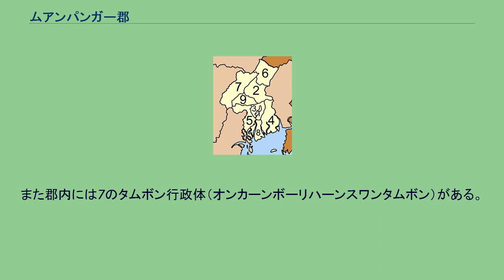ムアンパンガー郡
ムアンパンガー郡（ムアンパンガーぐん）とは、タイ南部・パンガー県にある郡（アムプー）。
同県の県庁所在地（ムアン）でもある。
パンガーの名前は地元を流れるパンガー川から来ている。
このパンガーの語源はプーガー (ภูงา, 象の牙の山) から来ていると言われる。
アユタヤ王朝時代はナコーンシータンマラート王国の属国タクワパーの管轄下にあった。
1809年ラーマ1世が崩御すると、ビルマが攻めてきてタクワパーを荒らした。
このため、タクワパーの住民が多くパンガーに移住してきた。
その後、ラーマ3世（ナンクラオ）はここにムアンパンガーを建設し、プラヤー・ボーリラックプートーン (セーン・ナ・ナコーン) を国主として置き、バンコクの直接の支配下においた。
その後、ターイチャーン郡として成立。
1938年、県の名前に合わせてムアンパンガー郡に改称された。
市街地はパンガー川の形成した平地にある。
主な市内の水源はパンガー川やラー川である。
郡北部や西部はプーケット山脈の一部である山岳地帯になっており、郡南部にはパンガー湾に面している。
山岳地帯にはサナーンマノーラー森林公園やトーン・パリワット野生生物保護区がある。
南の海岸はパンガー湾国立公園として保護されている。
国道4号線が東西に通っており東にアーオルック方面、西にタクワトゥン方面とつながっている。
415号線が郡南部から北東に延びておりタッププット方面と、国道490号線が北西に延びており、カポン方面とつながっている。
郡内の主な産業は農業と漁業である。
このうち農業では果物などの食品の他に、アブラヤシ（用途は様々）やパラゴムノキ（天然ゴムの原料）なども生産されている。
また郡内には7のタムボン行政体（オンカーンボーリハーンスワンタムボン）がある。